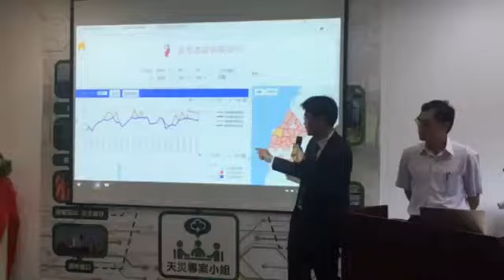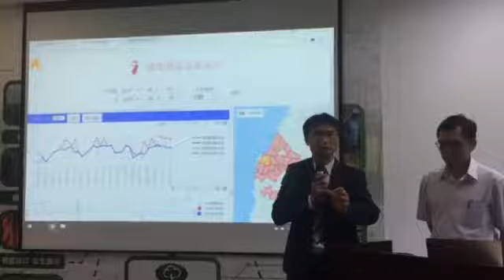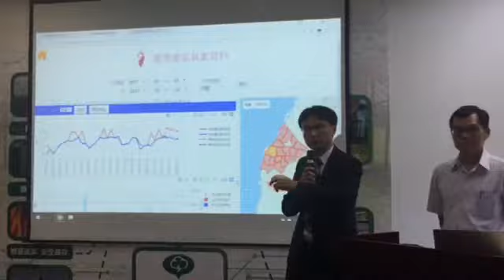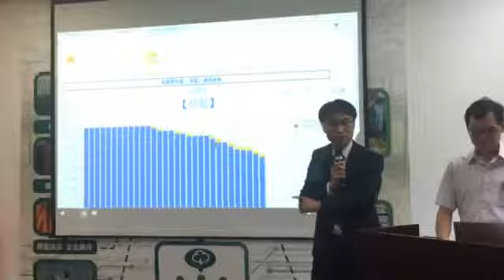唐鳳助穩菜價 蔬菜產銷查詢平台上線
（中央社記者楊淑閔台北4日電）穩定菜價新措施，為讓農民隨時查詢產銷實況，農糧署推出「蔬菜產銷資訊整合查詢平台」，在政委唐鳳協助下設計9項分析圖表，如高麗菜價就可由產量低於消費量，推估5月中下旬將回穩。